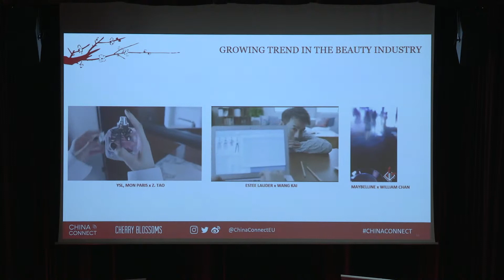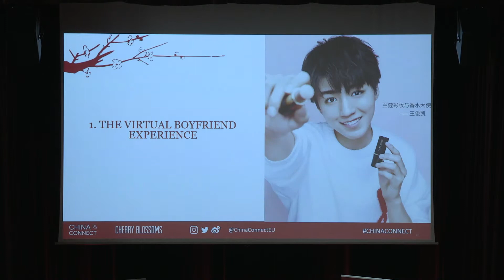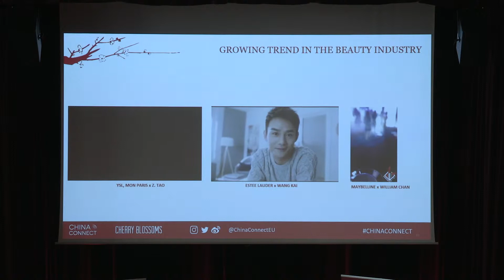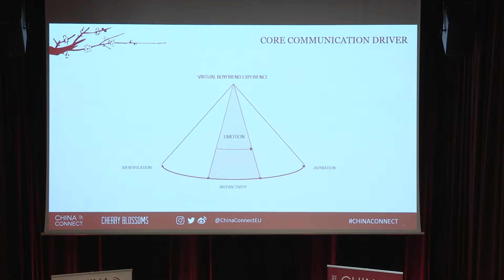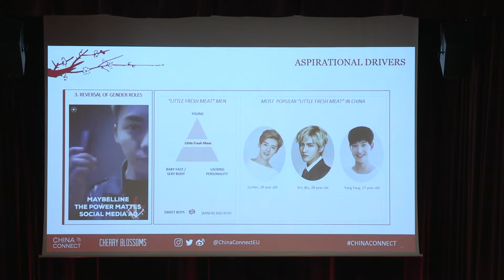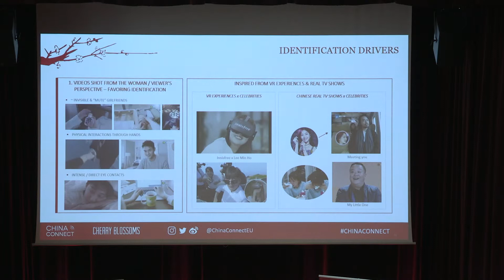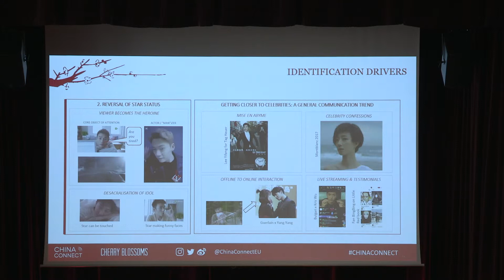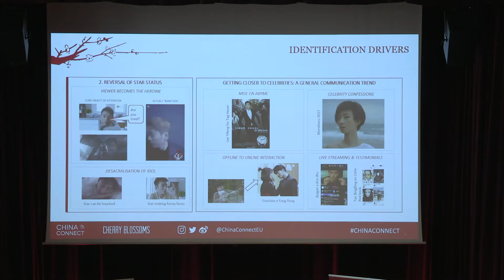China Connect Paris 2019 - DECODING BRAND’S INTERACTIVE EXPERIENCES IN CHINA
With: Laurence LIM DALLY, Managing Director, CHERRY BLOSSOMS

China Connect 9th edition took place March 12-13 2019, in Paris.

Theme: "The Experience Economy"